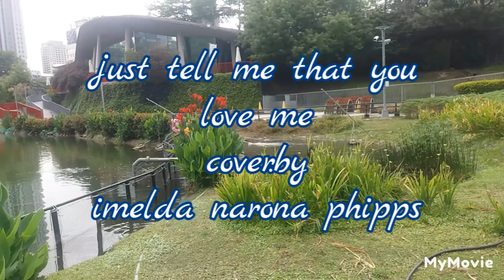just tell me that you love cover by Imelda narona phipps